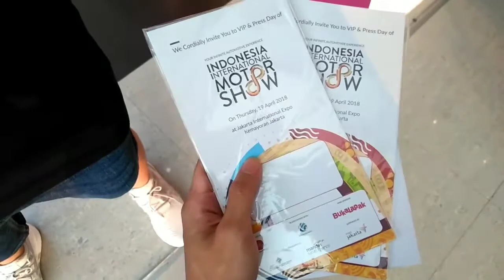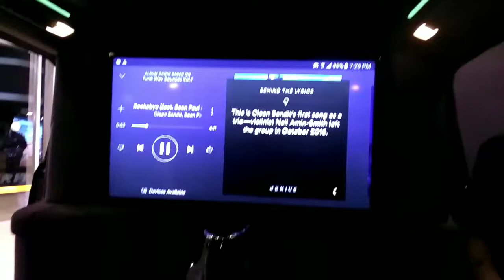IIMS 2018 VIP DAY!!!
19/04/18